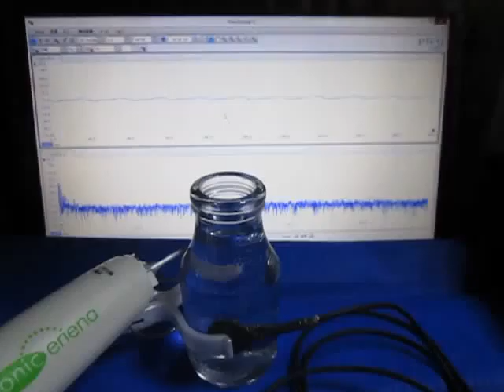超音波伝搬状態の‹測定・解析›（超音波テスター）Ultrasound ‹measurement and analysis›